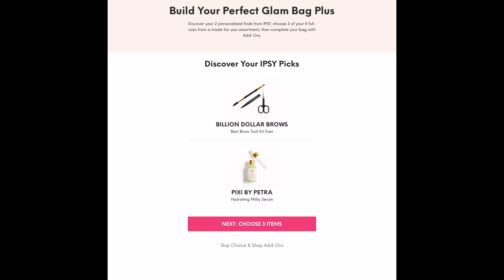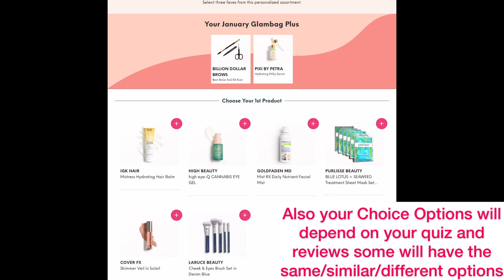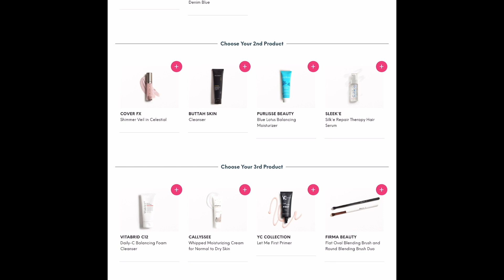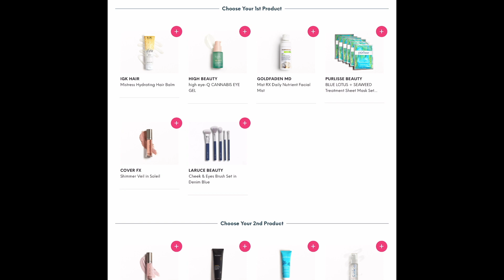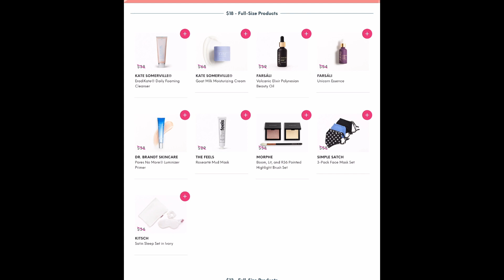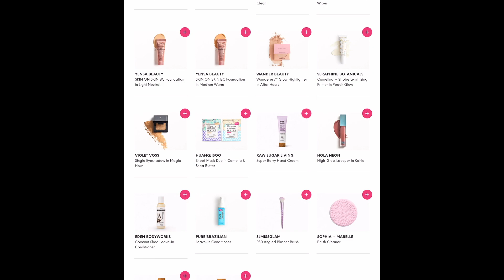IPSY JANUARY 2021 GLAM BAG PLUS PERSONALIZATION, MY CHOICE OPTIONS , & ADD-ONS | SASHY’S BEAUTY